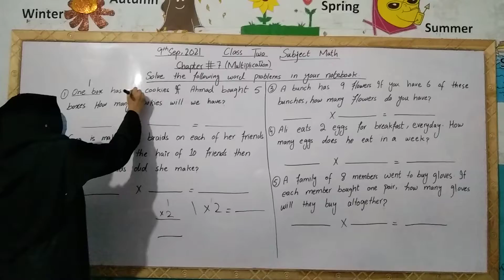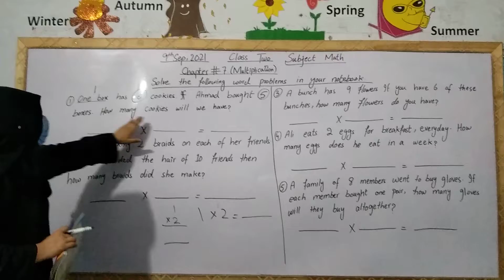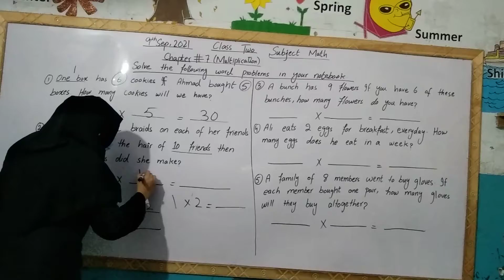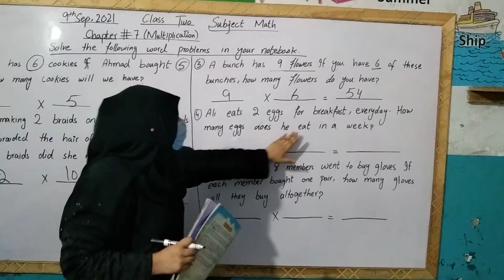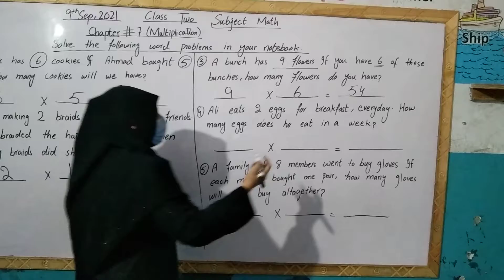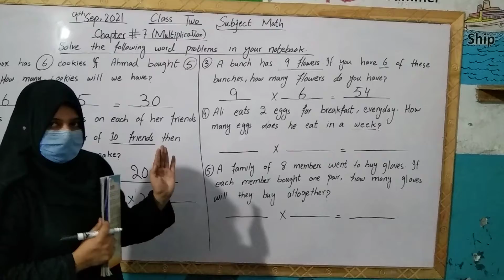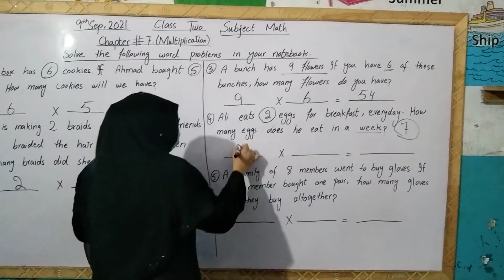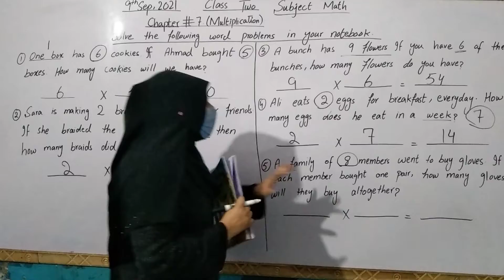Class twobject math Chapter 7 Multiplication